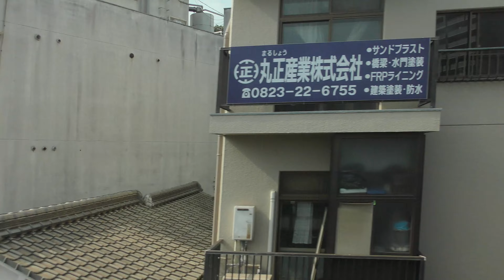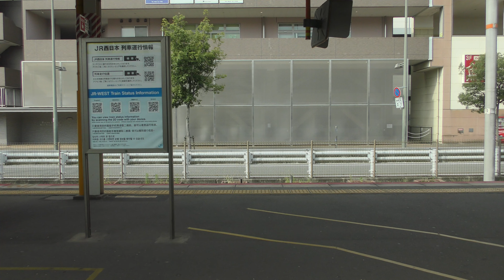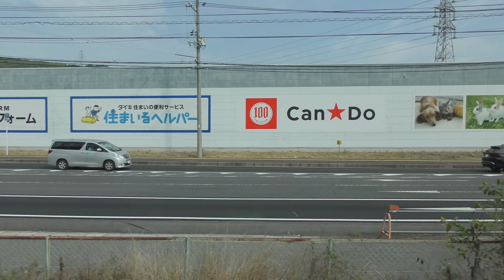【夏車窓】呉線快速通勤ライナー（広→広島）車窓動画・走行音・車内放送 JR Kure Line train view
呉線・山陽本線直通の快速通勤ライナーの岩国行き（広島～岩国間は快速シティライナー）です。広までの区間および広島から岩国間は別の動画で公開しております。進行方向左側（海側）の車窓をお届けします。車内放送は自動放送ではなく肉声放送です。静かな車内での収録です。停車駅の少ない通勤快速列車から見る風景で、快適な旅行気分をお楽しみいただけたらと思います。

収録車両：JR西日本227系電車（クモハ227-60）Red Wing

‹停車駅›
0:09 広
3:03 新広
5:45 安芸阿賀
10:53 呉
28:49 矢野
広島